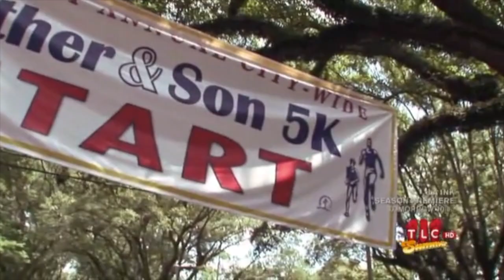Reflecting on our Courageous Set Visit 10 Years Later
In this video, Jay goes back and shares about the experience of being on a movie set and the impact it had on him as a father and husband upon returning home.  We go back and show video footage we shot while we were there along with scenes from TLC's 19 Kids and Counting as well as scenes from the finished film.  If you have not seen Courageous, do yourself a favor and watch it!  It's an incredible film that truly shines on the real role that God has for us as fathers.  Honor begins at home!

"CMR Arrives At Sherwood Baptist Church to Shoot First Scene of the Day"
"Courageous Movie Interviews: Jay interviews Jim Bob Duggar from TLC's '19 Kids and Counting'"